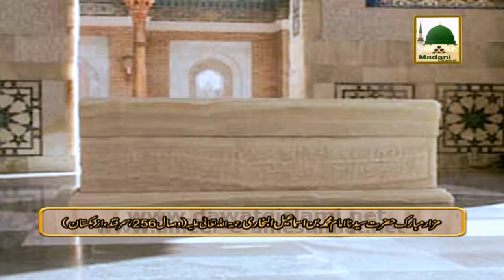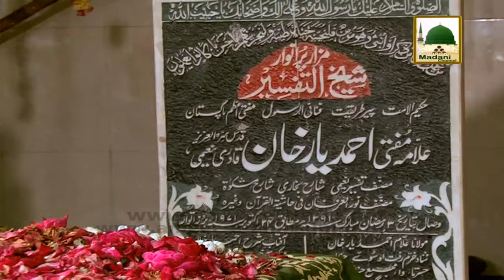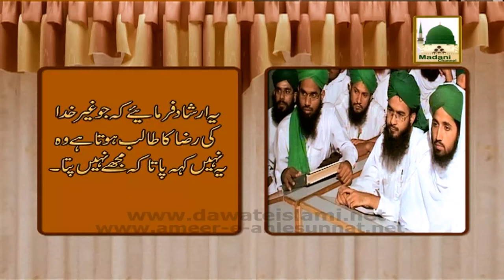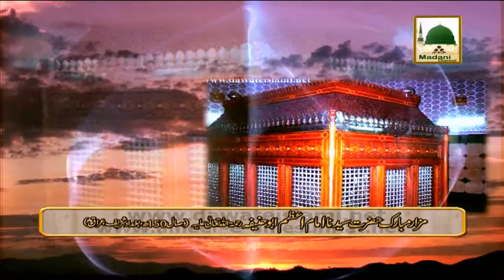Khatm e Bukhari Shareef - Islamic Speech - Maulana Ilyas Qadri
Sheikh-e-Tareeqat Ameer-e-Ahle Sunnat Hazrat Allama Molana Ilyas Attar Qadri deliver one of the best Islamic Speech (Bayan) on the topic of - Khatm e Bukhari Shareef -